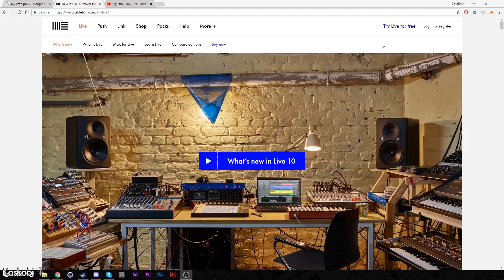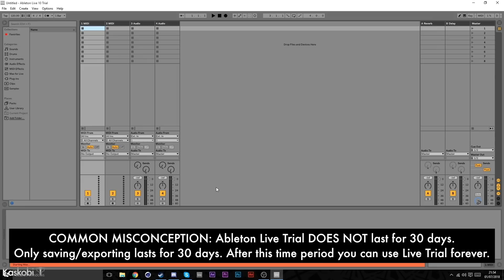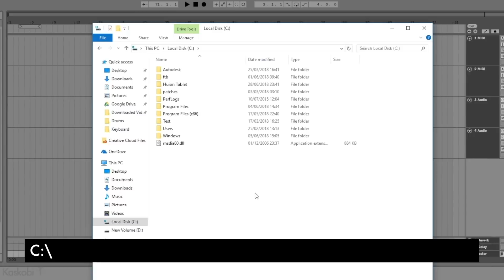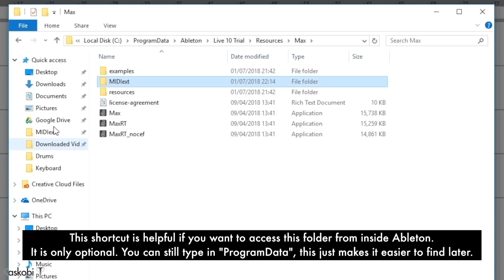(OUTDATED METHOD) Prepare your WINDOWS PC for Launchpad Performances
Gear Used:
Novation Launchpad Pro
BlackMagic Micro Studio 4K Camera
BlackMagic Video Assist 4K
Panasonic H-X025 Lens

Computer Used:
2017 27" 5K Retina iMac
4.5GHz Quad Core Kaby Lake i7 Processor
512GB SSD Drive
32GB 2400MHz DDR4 RAM
Radeon Pro 580 GPU
8GB VRAM
macOS Sierra 10.12.6

Software Used:
Compressor 4.3.2
Photoshop CS6
Motion 5
Ableton Live 9.7.4
Max 7.3.4
Sublime Text 3
Terminal
Audacity